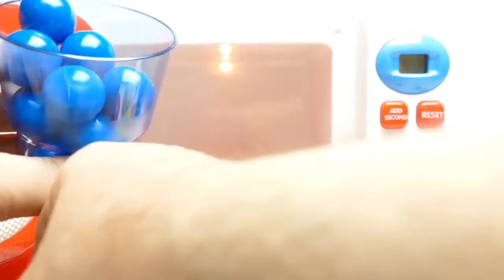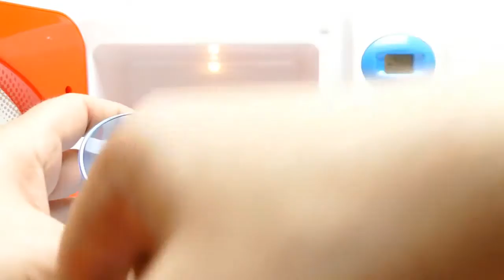Learn Colors Finger Family Nursery Rhymes - Microwave Baby Disney Princess Surprise Toys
Aprender colores con Juguete para niños 4Learn Colors Finger Family Nursery Rhymes - Microwave Baby Disney Princess Surprise Toys - a new YouTube School Video for collectors, babies, toddlers, kids & families